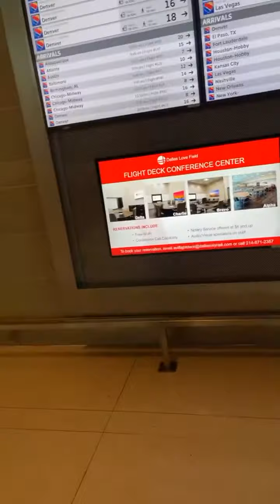Finally maka uwe nang pinas after 2 year (PRANK)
Sarap sa feelings Kong totoo sana kaso it’s Frank Lang pala marami pa naman excited sakin hahaha.